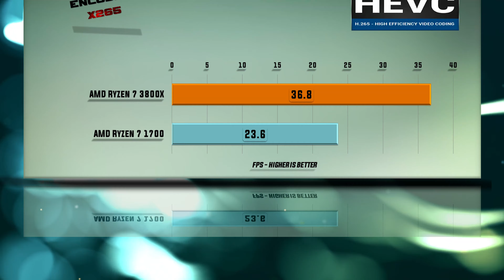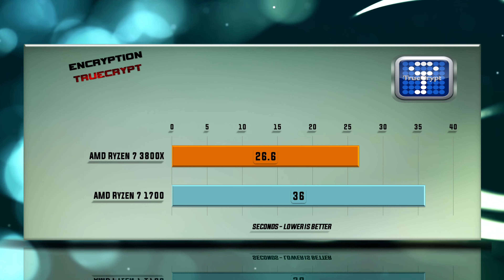Ryzen 7 3800X vs Ryzen 7 1700 Benchmarks | Test Review | Comparison | Gaming | 13 Tests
AMD Ryzen 7 3800X vs AMD Ryzen 7 1700 BENCHMARK

Ryzen 7 3800X CPU specs: AMD Socket AM4, Process size – 7 nm, DDR4 Support, Performance – Cores 8, Threads 16, Processor Base Frequency 3.90 GHz, Max Turbo Frequency 4.50 GHz, Cache L3 32 MB, Generation – ZEN 2, TDP 95W, OPN Tray 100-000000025 OPN PIB, 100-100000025BOX.